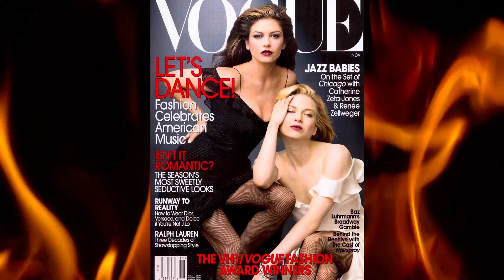Catherine Zeta Jones & the Latino outrage! Here’s the problem..